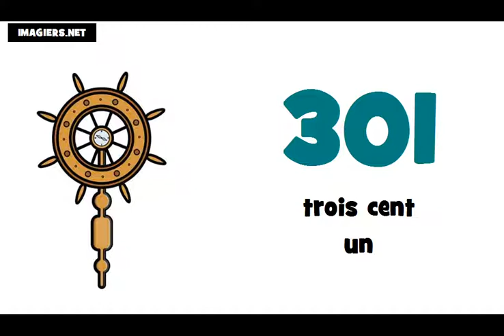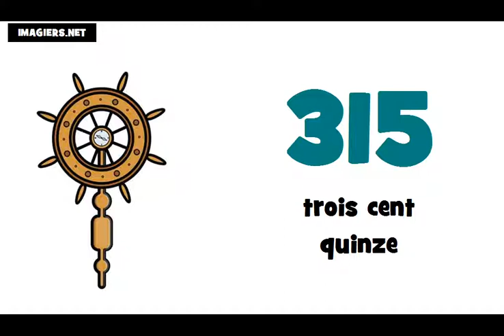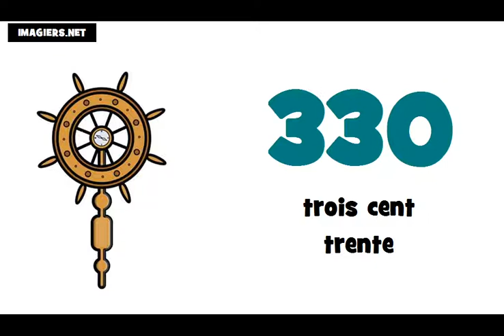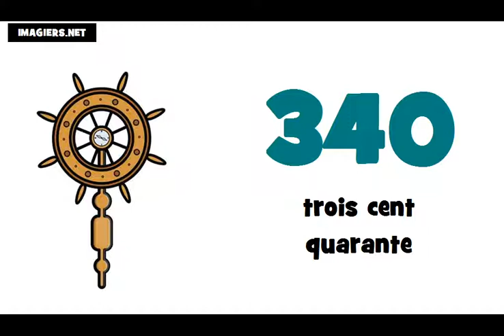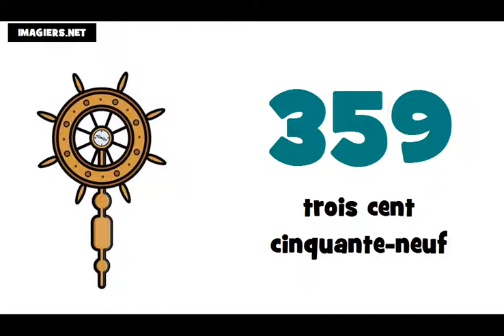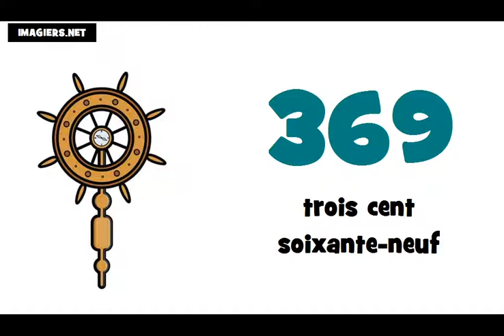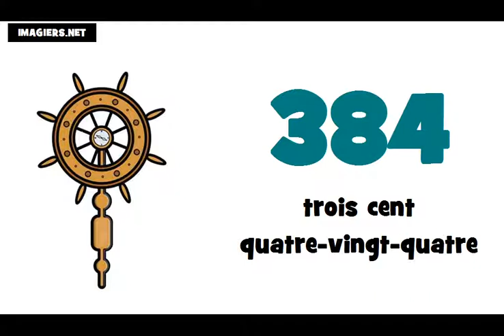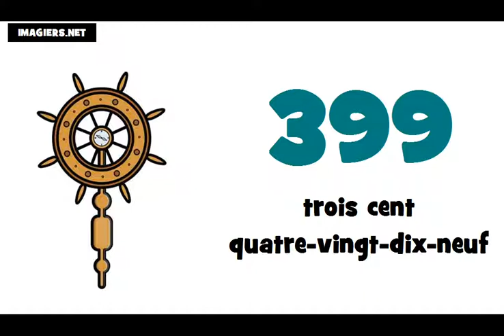☺ Учим француски # Бројеви ★ 300 ► 400